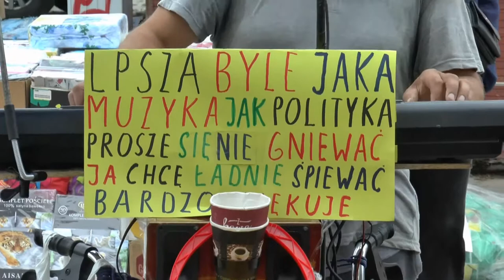Paweł ostatni muzyk uliczny